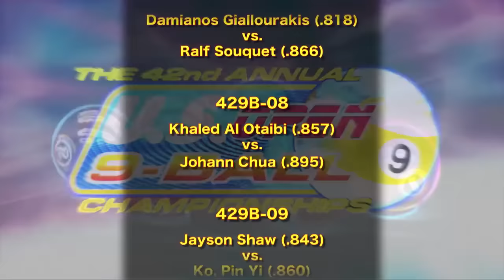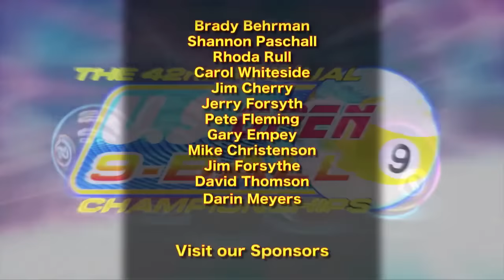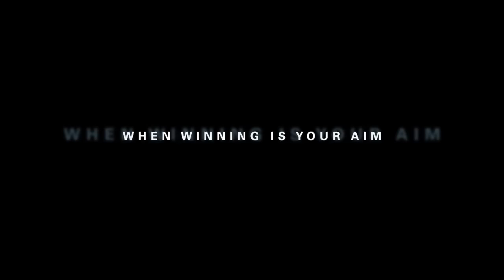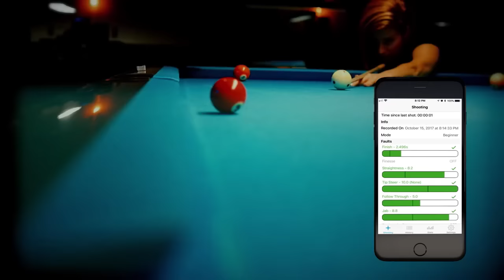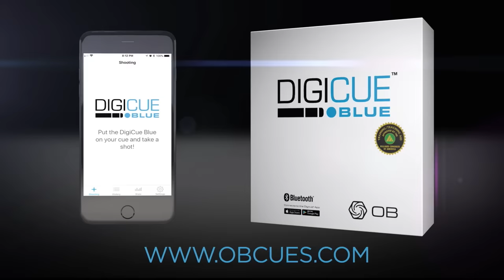Corey DEUEL vs. Joshua FILLER - 42nd U.S. OPEN 9-BALL CHAMPIONSHIPS (2017)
COREY DEUEL faced JOSHUA FILLER on day six of the 2017 US Open 9-Ball Championship. This match was on the one loss side with 12 players remaining in the event. Deuel, the 2001 US Open Champion was a tour veteran, while Filler was the reigning China Open Champion and was just starting to show the pool world what he was capable of.

Mark Wilson and Danny Diliberto were in the commentary booth